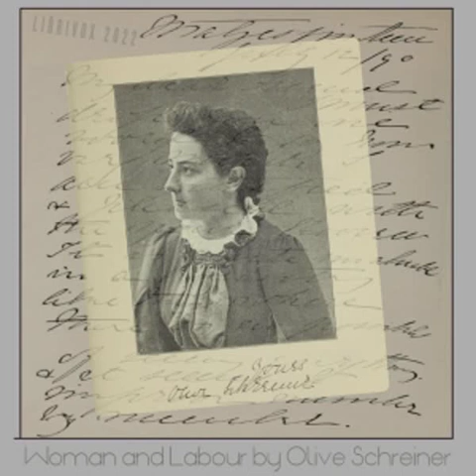Woman and Labour by Olive Schreiner read by Various | Full Audio Book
Woman and Labour by Olive Schreiner (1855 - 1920)
Genre(s): Family & Relationships, Political Science, Modern (20th C)

Read by: Elroi, roselbex, Matea Bracic, Winnifred Assmann, Cheree Buesing, Lydia, Claudia Caldi in English
Cover design by Claudia Caldi.

Chapters:
00:00:00 - 00 - Dedication and Introduction
00:31:36 - 01 - Chapter 1 Parasitism Part 1
01:00:53 - 02 - Chapter 1 Parasitism Part 2
01:27:36 - 03 - Chapter 2 Parasitism continued  Part 1
02:01:05 - 04 - Chapter 2 Parasitism continued Part 2
02:30:47 - 05 - Chapter 3 Parasitism continued Part 1
02:56:46 - 06 - Chapter 3 Parasitism continued Part 2
03:28:43 - 07 - Chapter 4 Woman and War
04:06:03 - 08 - Chapter 5 Sex Differences
04:29:07 - 09 - Chapter 6 Certain Objections Part 1
05:08:28 - 10 - Chapter 6 Certain Objections Part 2
05:53:30 - 11 - Chapter 6 Certain Objections Part 3
06:18:21 - 12 - Chapter 6 Certain Objections Part 4

I should like to say to the men and women of the generations which will come after us—'You will look back at us with astonishment! You will wonder at passionate struggles that accomplished so little; at the, to you, obvious paths to attain our ends which we did not take; at the intolerable evils before which it will seem to you we sat down passive; at the great truths staring us in the face, which we failed to see; at the truths we grasped at, but could never quite get our fingers round. You will marvel at the labour that ended in so little—but, what you will never know is how it was thinking of you and for you, that we struggled as we did and accomplished the little which we have done; that it was in the thought of your larger realisation and fuller life, that we found consolation for the futilities of our own.' (Summary by Olive Schreiner)